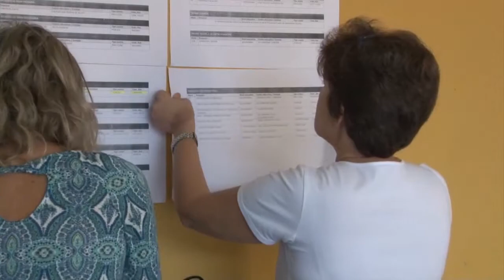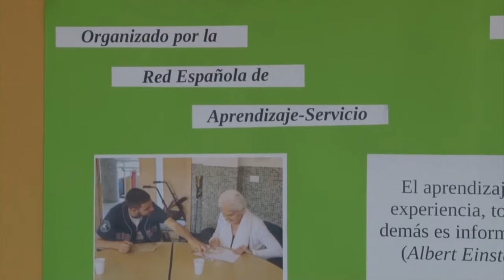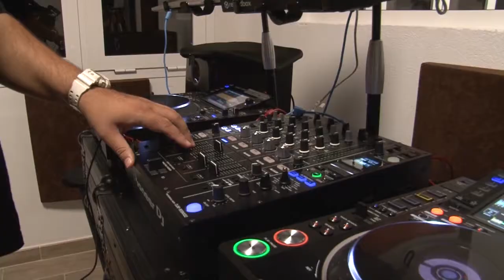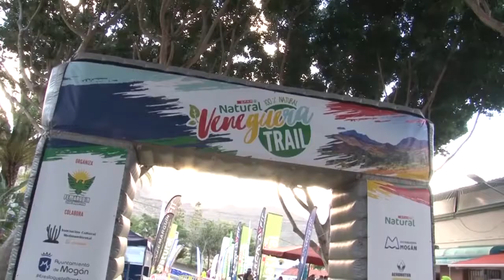INFORMATIVO MOGAN LUNES 12 DE NOVIEMBRE 2018